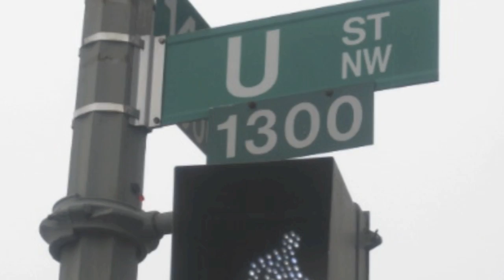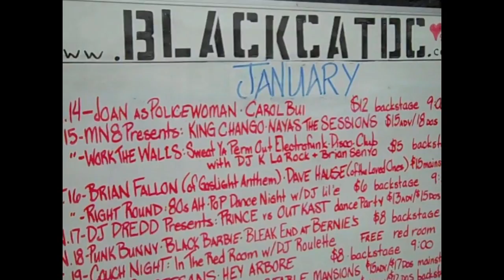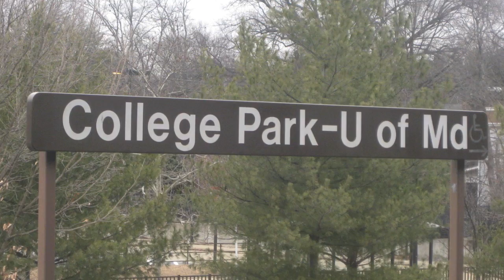MBA Student Video: Washington D.C.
MBA Students at the Robert H. Smith School of Business document D.C. life